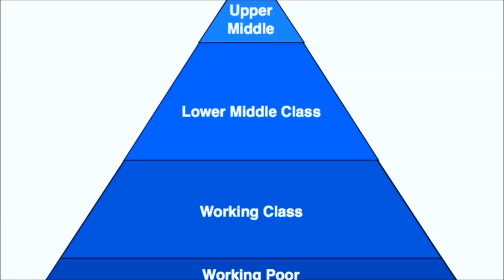Prince of All Saiyans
Vegeta is the Prince of All Saiyans, but why does Vegeta call himself the PRINCE of All Saiyans? Shouldn't he be the KING of All Saiyans? We dissect Prince Vegeta and the Saiyan society and why Vegeta is the way he is in Dragon Ball Super and its predecessor.